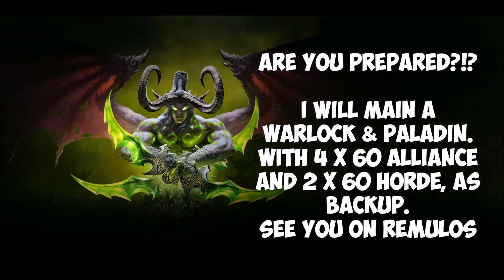The Burning Crusade - The Pre patch comes & the Dark Portal, will open! See you on Oceania Remulos.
Adventures of a Koala Farmer. World of Warcraft, Classic, TBC and Retail.